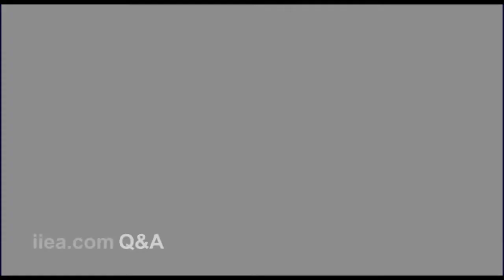Q&A: Perspectives from the Danish Presidency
Nicolai Wammen was appointed Danish Minister for European Affairs in 2011. A Member of the Social Democratic Party, he previously served as Mayor of Aarhus from 2006 to 2011 and as a Member of Parliament from 2001 to 2005.

About the Speech:

In his speech, Minister Wammen discussed the future of the EU from a Danish perspective, reflecting on its position as a small state in the EU system. He also discussed the Danish Presidency's ambitious agenda, and its four key areas of focus -- a responsible Europe, a dynamic Europe, a green Europe and a safe Europe.